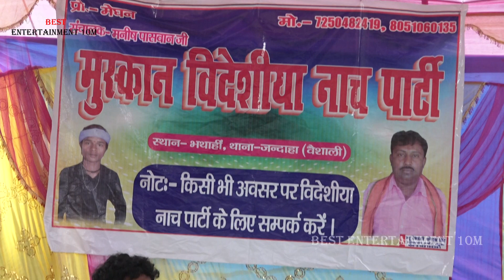allah rudal bhag 5 ~ आल्हा रूदल पार्ट में जब जोकर को साड़ी पहना पड़ा बहुत महंगा, muskan bidesiya party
Bidesiya nach program 2023
Bidesiya nach program
Bidesiya nach program bhojpuri
Bidesiya nach nautanki
Bidesiya nach gana
Bidesiya nach party program
Bidesiya nach program allha rudal
Bidesiya nach allah rudal
Mantan mishra ke nach program
Mantan mishra ke nach
Mantan mishra ke nach party
Mantan mishrabke nach program video
Mantan mishra ke nach video
Lalmuniya ke mai wala gana mahua
Lalmuniya ke nach
Lalmuniya ke nach program
Lalmuniya ke comedy
Lalmuniya ke nach party mahua